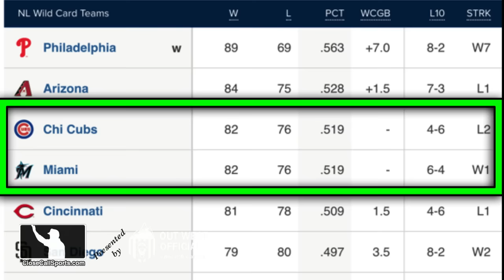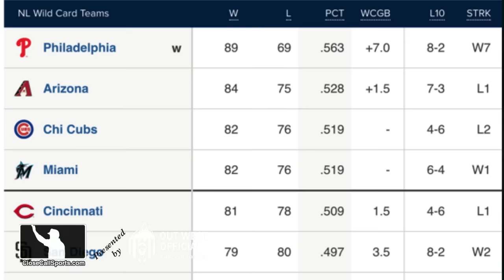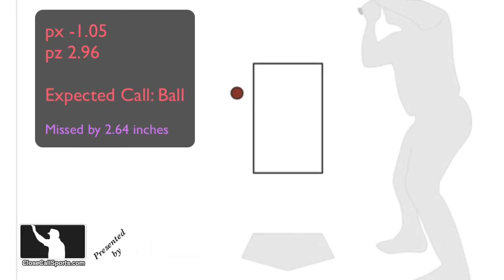E235-6 - Jake Burger Ejected After Helmet Slam, Skip Schumaker Tossed After Ramon De Jesus Runs Jake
HP Umpire Ramon De Jesus ejected Marlins DH Jake Burger and manager Skip Schumaker after a bases loaded, two-out strike three call to end a potential tiebreak of an inning. Burger was run after slamming his helmet in response to the strike three call. Report